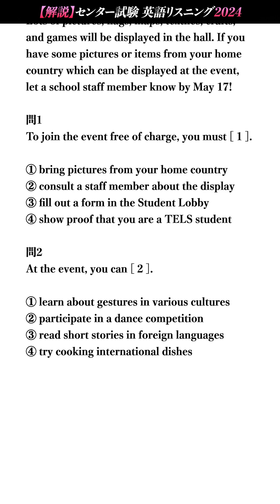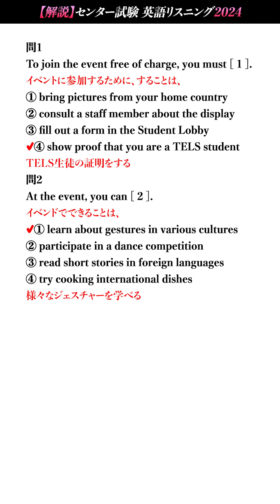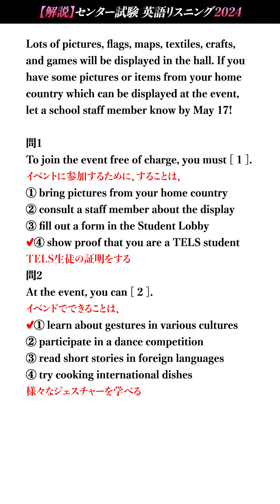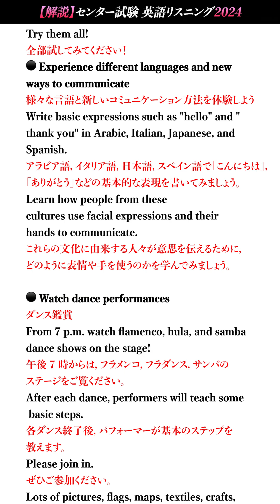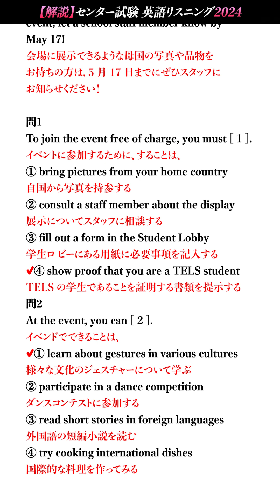共通テスト英語 2024解説 01-02